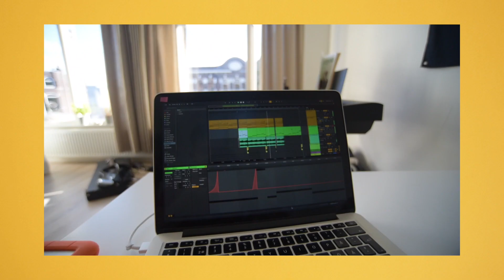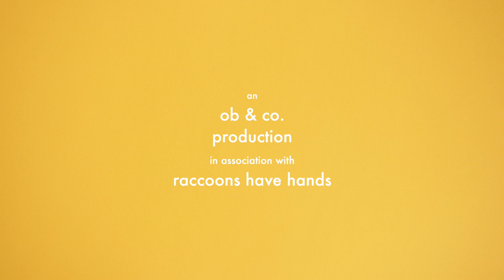Chapter One: The Farewells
an ob & co. production
in association with
raccoons have hands